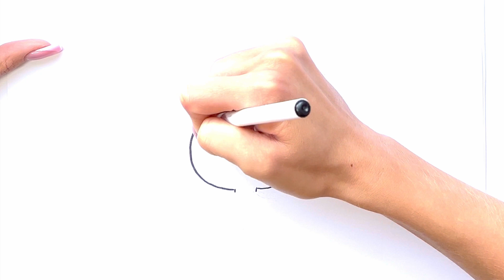Easy Anais Drawing Tutorial – The youngest Member of Watterson Family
Join this easy drawing tutorial and learn how to draw Anais Watterson, the youngest member of the Watterson family, in a fun and colorful way. Create your own adorable masterpiece with this beginner-friendly guide.